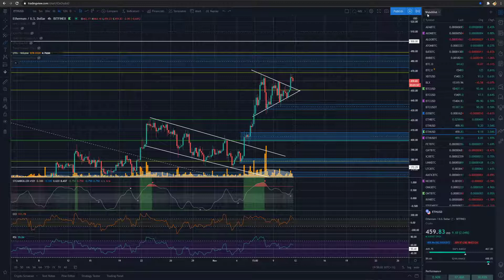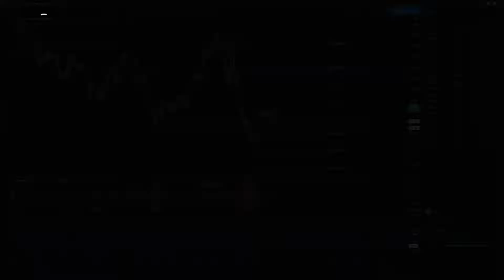BTC ... Anticipating the next MOVE!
Bitcoin, Ethereum the DXY & everything in between we look at tonight!

💪  We post updates EVERY Monday, Wednesday & Friday 😎